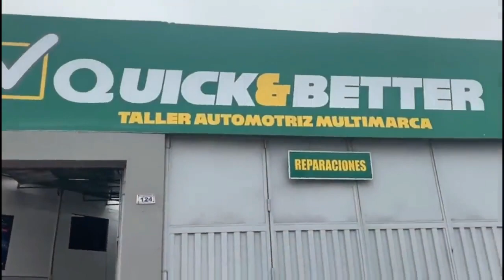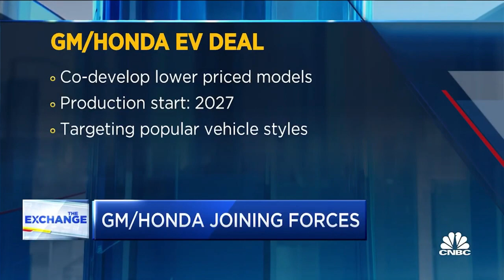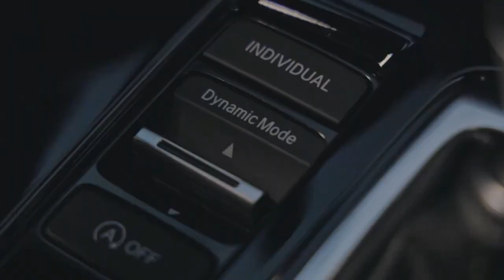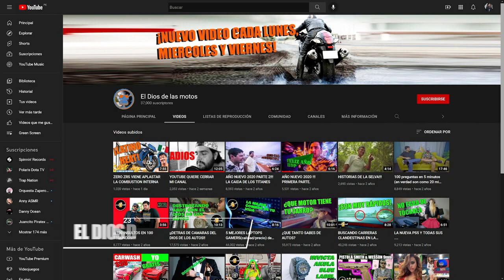CONFIRMADO: CHEVROLET Y HONDA AHORA SON UNO